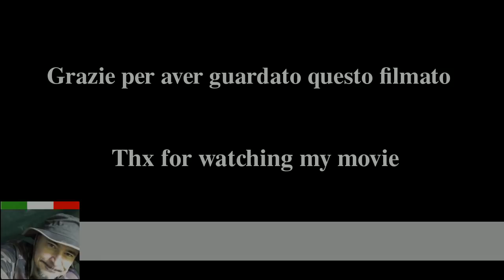Caffe' e zanzare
Un breve video, un caffe' qualche saluto e molte zanzare :)